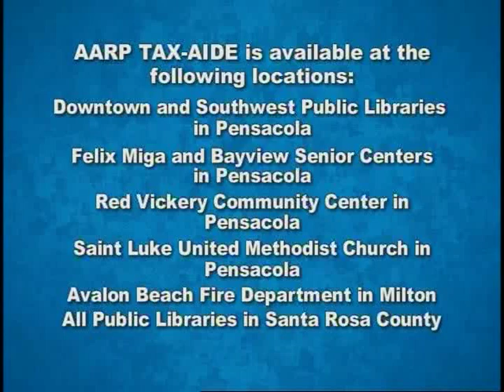AARP Tax-Aide - Coming of Age TV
April 15 is right around the corner, and you know what that means. Income Tax Deadline. However, heres some good news. AARP TAX-AIDE is the nations largest free, volunteer run tax assistance and preparation services available to taxpayers with low to moderate incomes. The program pays special attention to those 60 and older and is set up and ready to help in Escambia and Santa Rosa Counties in Florida. In this video, District Coordinator Lou Pelezo joins host Jeff Nall to talk about the AARP TAX-AIDE program.